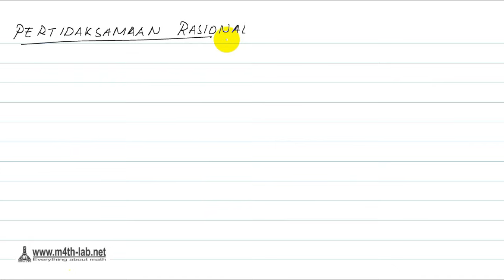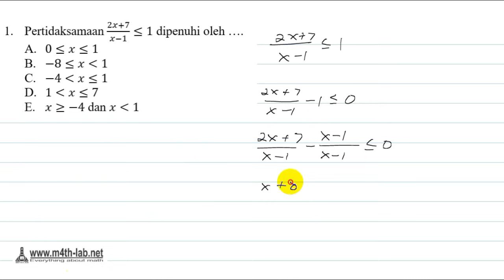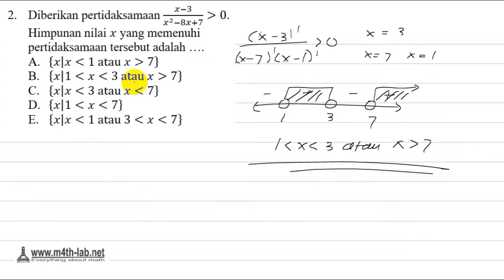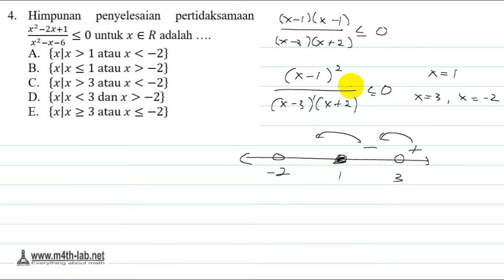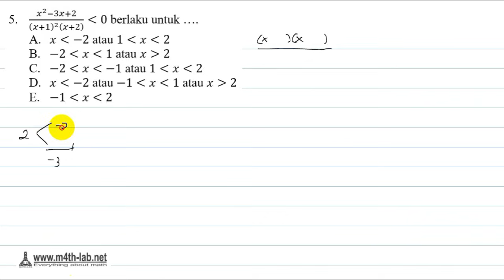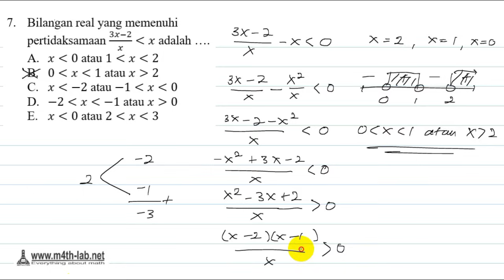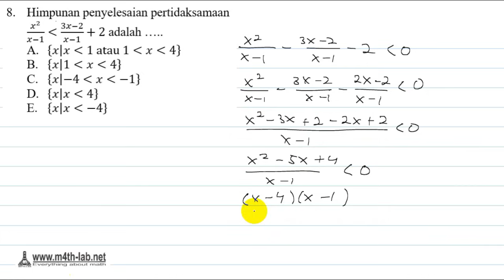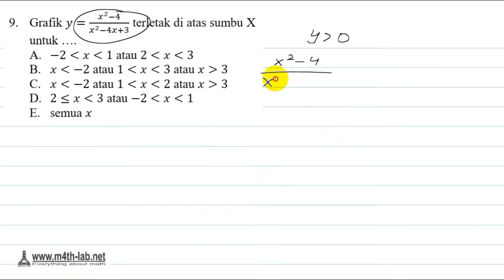Pertidaksamaan Rasional (Pecahan) dengan Contoh Soal dan Pembahasan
Everything about math